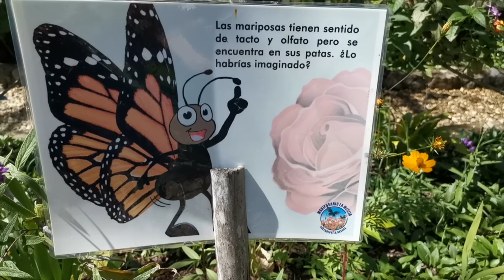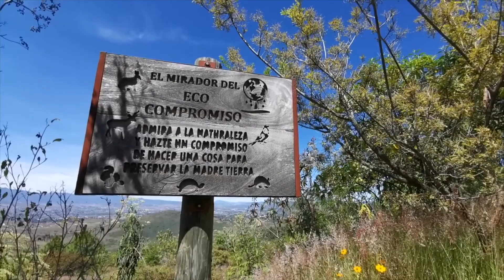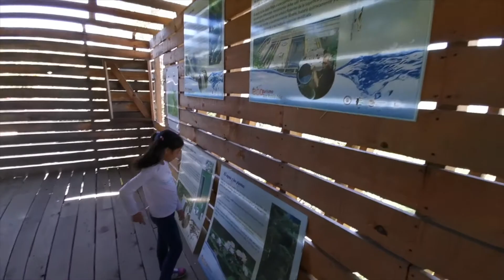La Mesita - Centro ecoturistico de San Pablo Etla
Hola amiguitos hoy les mostrare un lugar muy bonito y cerca de la ciudad de Oaxaca